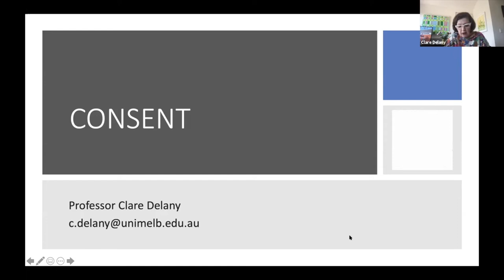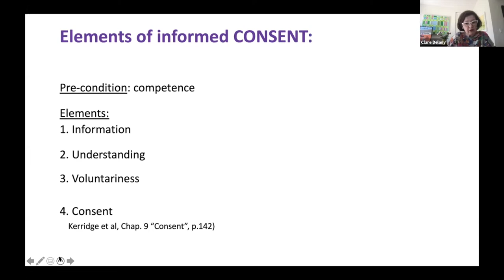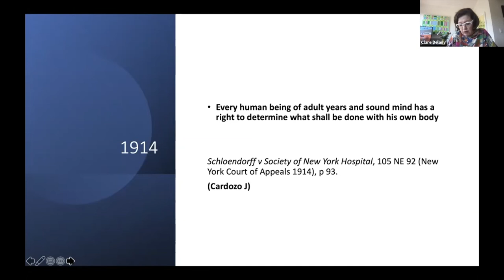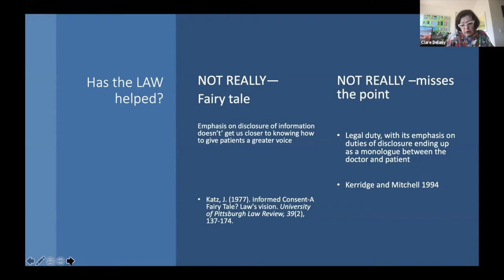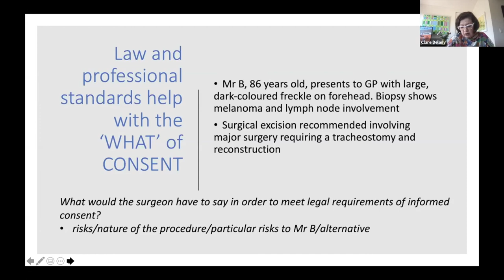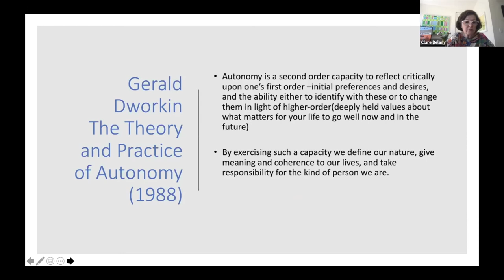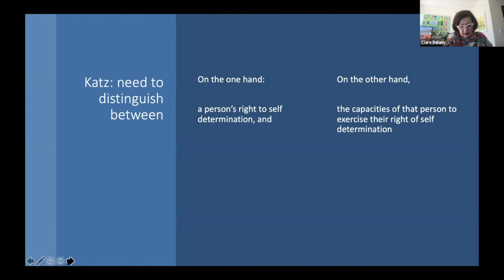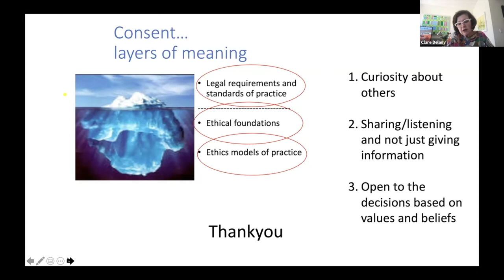Where ethics meets consent | Clare Delany | Consent Forum Keynote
Professor Clare Delany presented opening session at 2021 CONSENT Interdisciplinary Forum. Her Keynote focused on the many layered concept of ‘consent’. She discussed visible elements of consent, where one person gives information and the other -- who has capacity to understand the information and choices available -- responds with dis/agreement. Dig deeper with Professor Delany, as the formal elements of information exchange give way to something much richer: the layers of meaning about what it means to respect, empower and promote a person’s autonomy and autonomous choices.

Read the full abstract for this session and find out more about the 2021 Ian Potter Museum of Art Interdisciplinary Forum